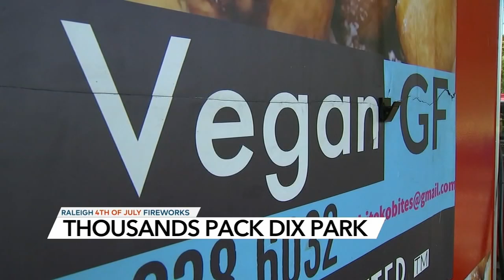Large crowd turns out for Raleigh July 4th celebration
Happy Independence Day! The big celebration in Raleigh took place at Dix Park and was broadcast live on ABC11.